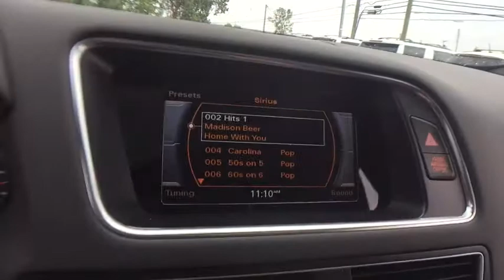2015 Audi Q5 Lake Orion, Rochester, Oxford, Auburn Hills, Clarkston, MI P11568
Ibis White U 2015 Audi Q5 available in Lake Orion, Michigan at Wally Edgar Chevrolet. Servicing the Rochester, Oxford, Auburn Hills, Clarkston, MI area.

PANORAMIC SUNROOF, LEATHER SEATS, HEATED SEATS, MEMORY SEAT, POWER LIFTGATE, 19 ALLOYS, SXM RADIO, BLUETOOTH, KEYLESS START, AUTO CLIMATE CONTROL, FOG LIGHTS, TRACTION CONTROL, Q5 3.0T Premium Plus quattro, quattro, Ibis White, Chestnut Brown Leather. No Hassles at Wally Edgar! Best Cars, Best Service, Best Price...PERIOD!